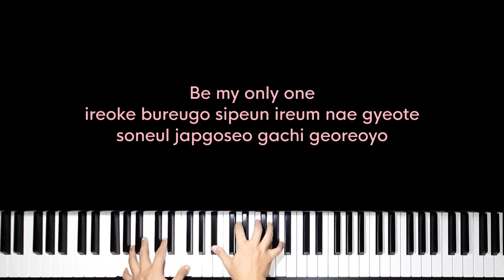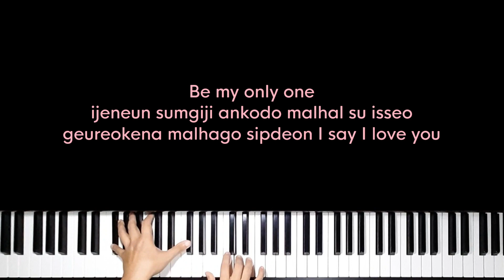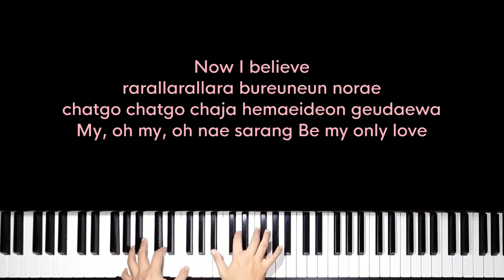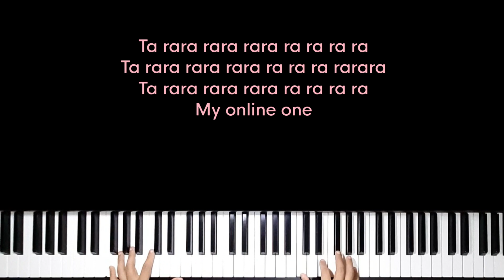Only - LeeHi (Original Key Karaoke) - Piano Instrumental Cover with romanized lyrics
Original Music by LeeHi